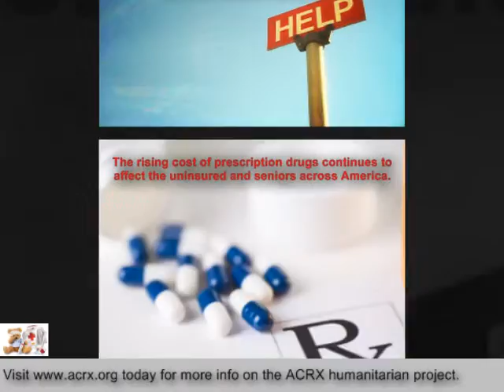Family Evidance Center Receive Tribute & Medicine Coupons By Charles Myrick of ACRX